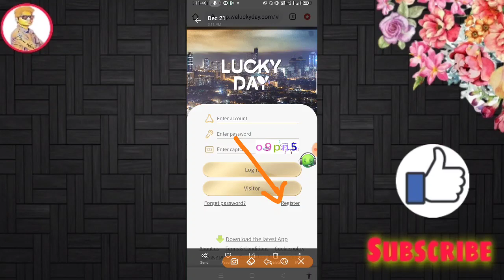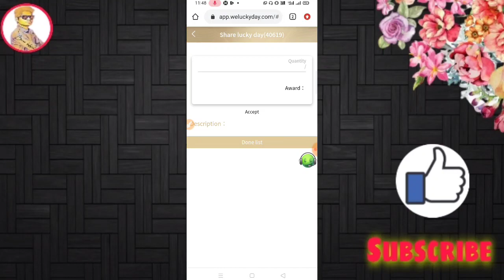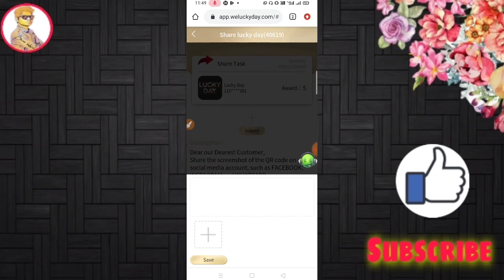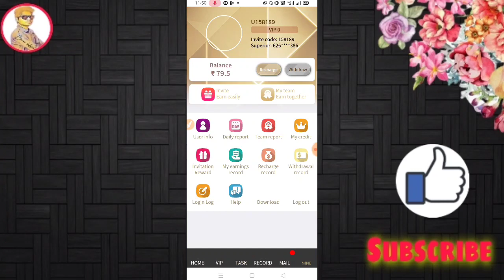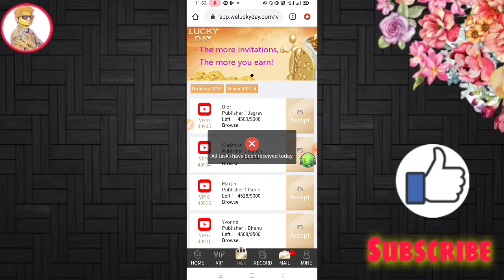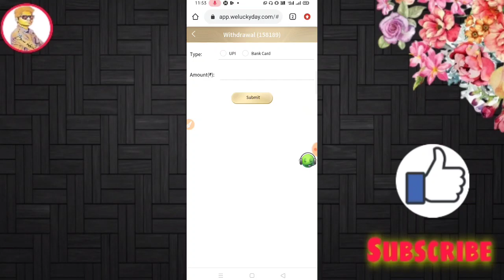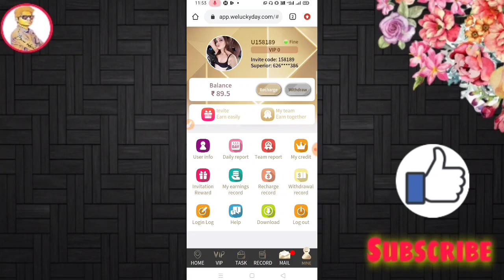lucky day app ₹150-₹150 !! lucky day-lucky day app payment proof/lucky day app se paise kaise kamaye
Lucky day,Lucky day app !! lucky day se paise kaise kamaye-lucky day payment proof

 रेफर कोड-158189

👍Koi bhi download kar sakte ho.

top 3 best paytm cash earning app 2020

Best paytm cash earning apps for android
Online jobs
best part time jobs from home without investment
play game win real money
play game online earn money
earn free

IMPORTANR NOTE: ALL THE IMAGES/PICTURESSHOWN IN THE VIDEO BELONGS TO THE RESPECTED OWNERS AND NOT ME.. IAM NOT THE OWNER OF ANY PICTURES SHOWED IN THE VIDEO